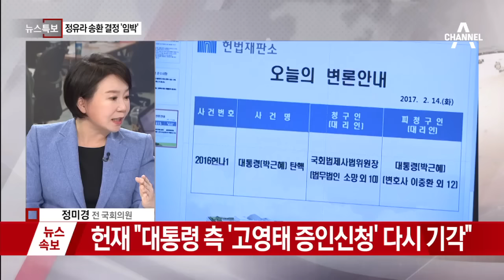장시호, 최순실 차명 전화 몰래 보고 결정적 제보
장시호 "박 대통령-최순실, 570회 통화" 제보
장시호 "최순실 핸드백에 靑 민정수석실 자료"
특검, 우병우에 의한 인사 반영 확인 중
당시 민정수석실, 이철성 인사 거부
최순실, 민정수석실 거부에 "왜 청장 안 되냐"